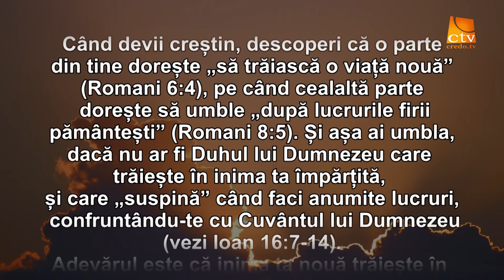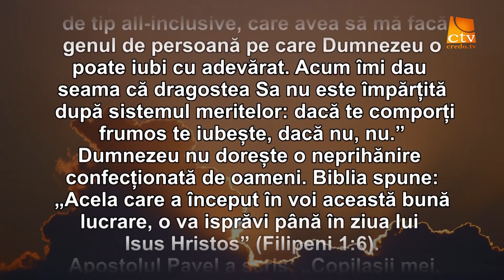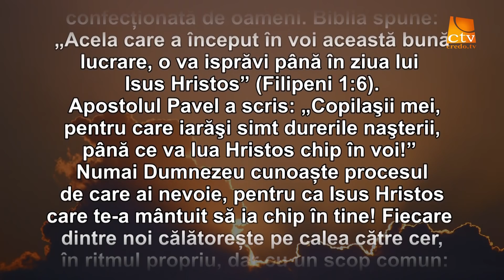Cuvantul Lui Dumnezeu pentru Astazi - 18.06.2020